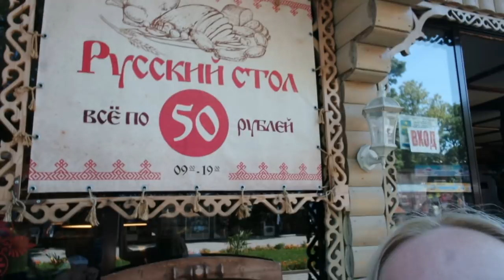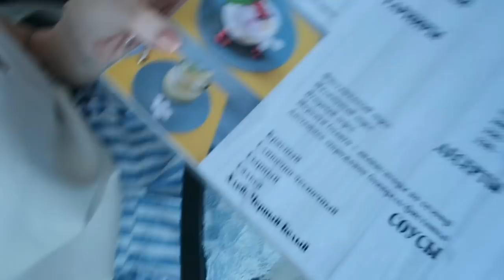КУРЮ, ПЬЮ, ТАНЦУЮ, ПОЮ/ КИПАРИСОВОЕ ОЗЕРО/ АНАПА SilenaSway_Силена Вселенная